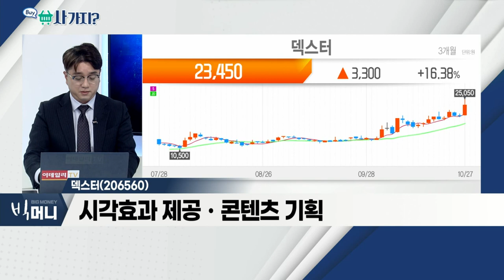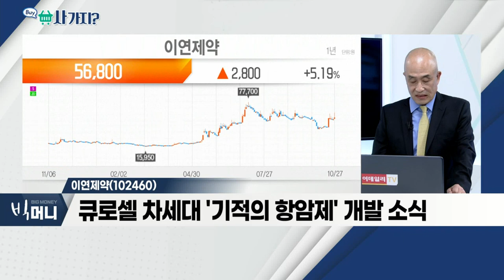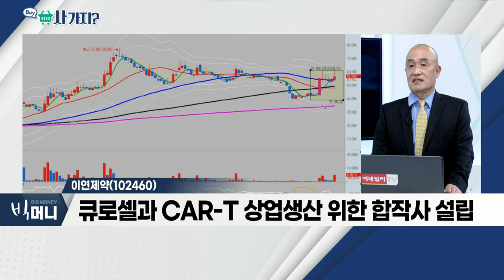이연제약(102460), 덱스터(206560)_사가지 (20211027)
이연제약(102460)
- 큐로셀 차세대 '기적의 항암제' 개발 소식
- 말기 백혈병 환자 대상 임상시험서 치료 효과
- 큐로셀과 CAR-T 상업생산 위한 합작사 설립

덱스터(206560)
- 산업 전반에 메타버스 활용도 증가
- 시각 효과 제공ㆍ콘텐츠 기획
- 주가 우상향 흐름 뚜렷